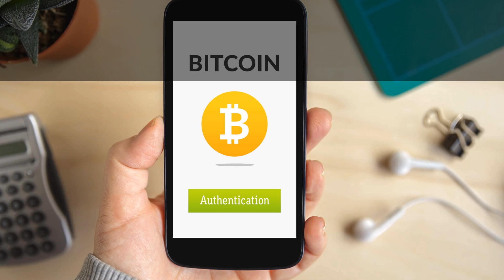Main factors of Crypto Exchange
Here know about Factors to Choosing a Crypto Exchange Software.